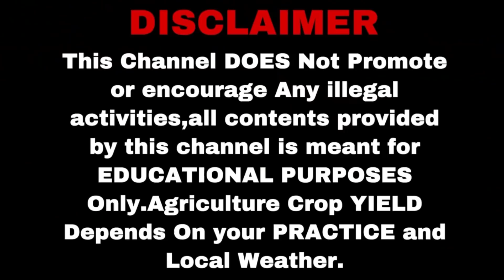આજની કૃષિ માહીતી-ઉનાળું પાકો ને પાણી કેવી રીતે અને ક્યારે આપવું ?- Aaj ni krushi mahiti-unadu pak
Channel Directed By :
Deep Makadia(Director)
Akshay Seed Tech Company
18,Jitendra Complex,
Kalwa Chowk,
Junagadh(Gujarat).
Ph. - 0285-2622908